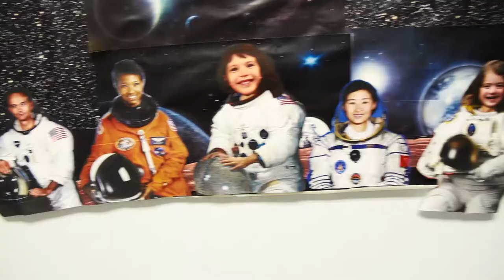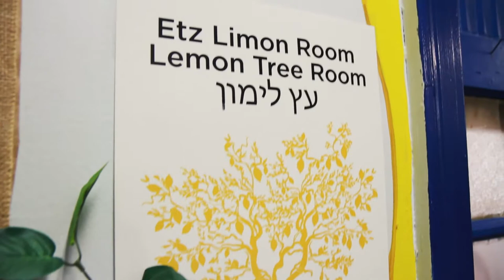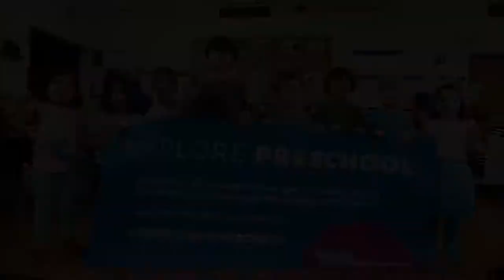Explore Preschool at CBE!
The Early Childhood Center at Congregation Beth Elohim is a preschool dedicated to providing children ages 2 to 5 with a learning environment that nurtures their growth, curiosity, and self-esteem.